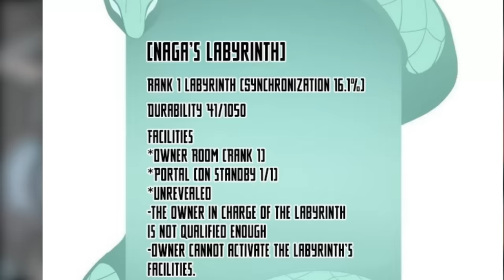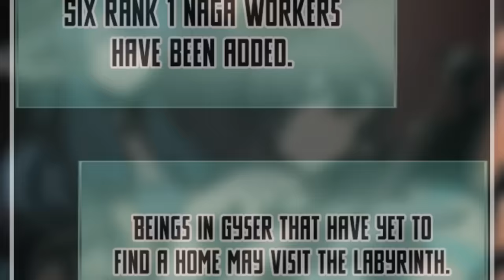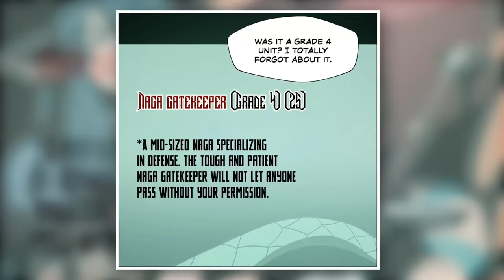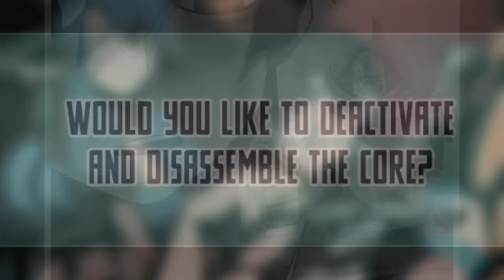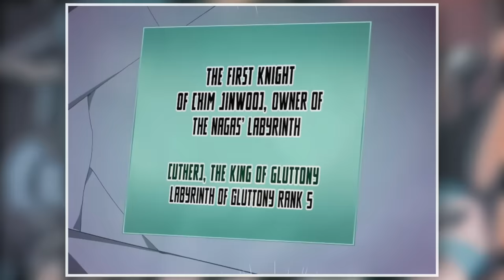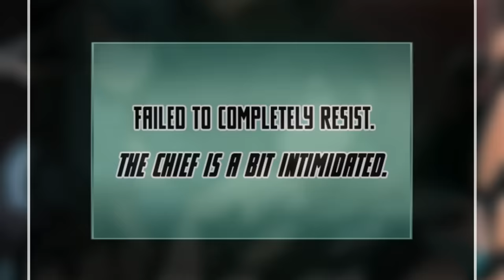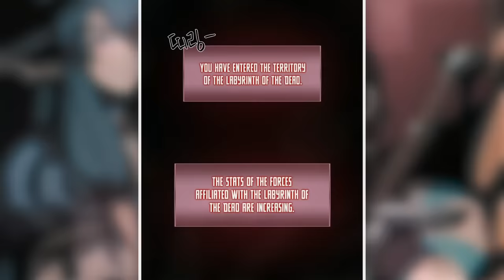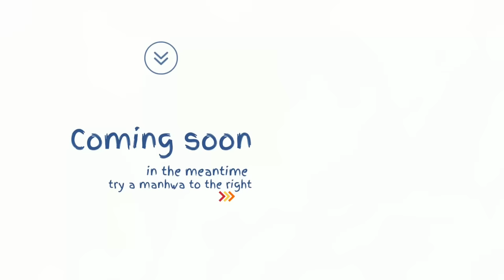[Season 1] He Was Born In A Dungeon And Raised On Monsters Milk! | Manhwa Recap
He Was Born In A Dungeon And Raised On Monsters! |Manhwa Recap - parts 1-12

Title: Dungeon Odyssey

Manhwa (Chapters 1 -65)

Timestamp
0:00 - Part one
1:00:07 - Part two
2:07:16 - Part three
2:47:41 - Part four
3:19:43 - Part five
3:55:13 - Part six
4:45:50 - Part seven
5:38:36 - Part eight
6:23:22 - Part nine
7:15:54 - Part ten
7:53:21 - Part eleven
8:05:40 - Part twelve

Synopsis :
The dungeon babies, descendants of mankind raised in the labyrinth on monster milk, boasted exceptional strength and robust physiques upon returning to the surface. Kim Jinwoo was born in the deepest part of the labyrinth and had no aspirations for strength, only a desire to survive. However, his journey from lowly excavator to labyrinth king is a compelling tale waiting to be told.

MANHWA, anime, manga, MANHUA, recap, summary, ManhwaCapped, manhwa recap